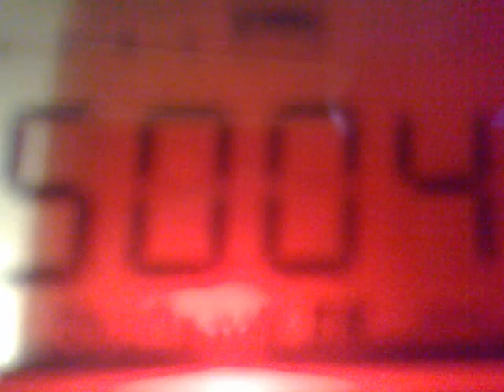311020138543 5005 kHz - Guinea Ecuatorial Bata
5005 kHz, 21:25, 21:32 UTC - Guinea Ecuatorial, Bata. (in LSB mode).
Received in Moscow region on Tecsun PL-660, built-in whip antenna.